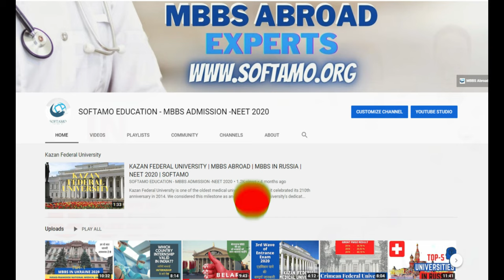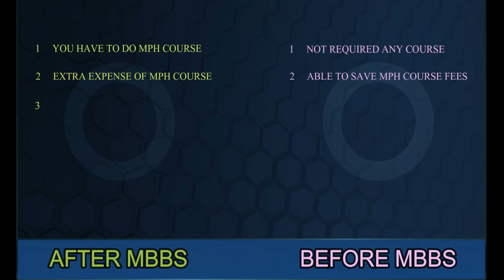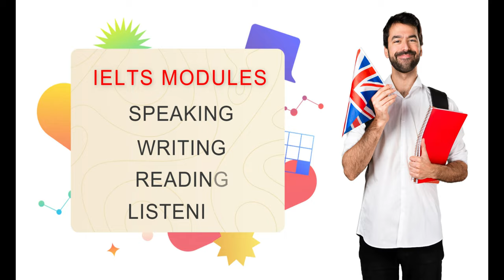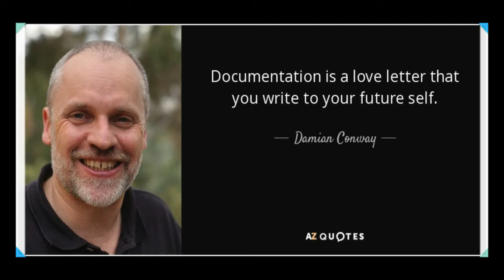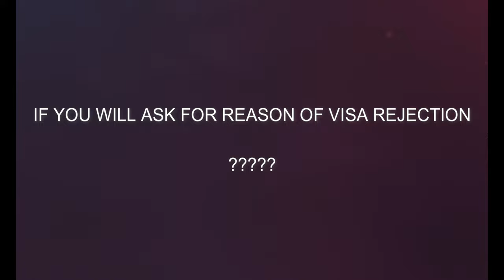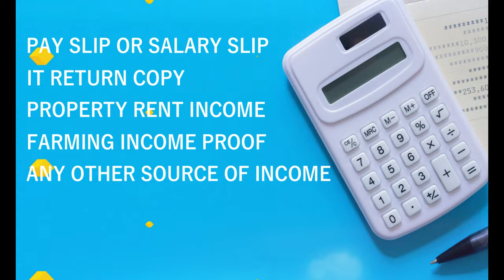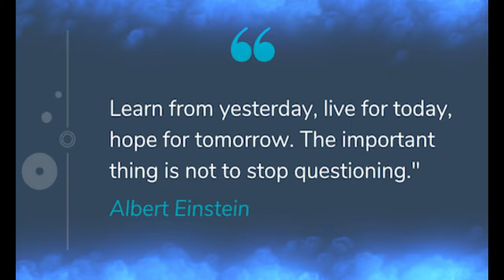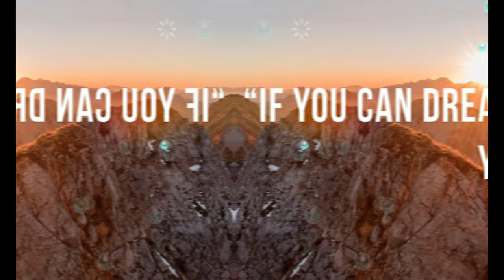PG in USA After MBBS in India | MPH in USA | FMGE | Study Abroad | Softamo Education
In this video we have shared PG In USA After MBBS | Complete Steps And Process | MPH | MBBS Abroad | MBBS In India | Softamo in detail.

IMPORTANT NOTE: FMGE’s are already struggling and fighting hard to succeed in Medical Profession. A wrong step may lead to an uneventful turning point in life.
Choose your consultant wisely or else they are already in their way of manipulating you nicely.

This video includes:
1) Options after MBBS In India and Abroad.
2) PG In the USA.
3) Master In Public Health.
4) Permanent Residency In the USA.
5) USMLE in the USA.
6) Process and Financial requirements.
7) Visa Process and Softamo Expertise.
8) Softamo Team experience in MPH in the USA
9) Beware of wrong or incomplete information.
10) Forms to be filled during applying for PG In the USA.